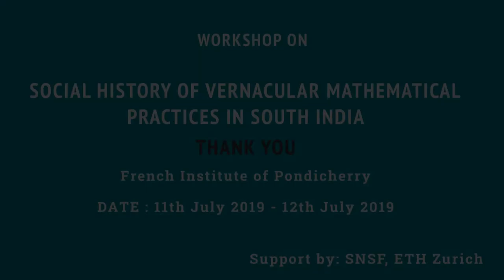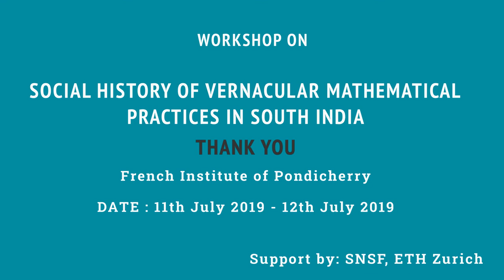2019 - Workshop - Discussion 4 : Way Forward, Contributions & Participation